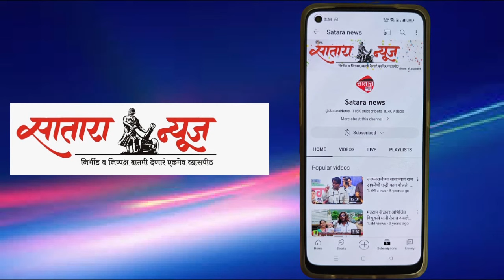मायणी येथील हिम्मत देशमुख यांच्या घरी ईडीचे पथक दाखल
साताऱ्यातील माण तालुक्यात  ईडीच्या कारवाईने मोठी खळबळ